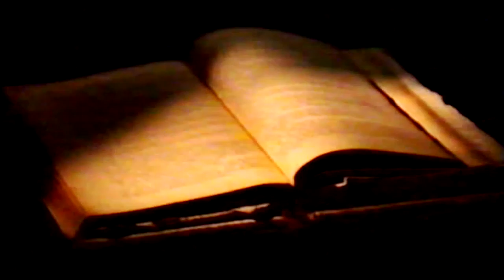Cat Rapes Dog - God , Guns & Gasoline - 1991 - video clip - 1080p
Cat Rapes Dog is from Sweden ,style ; electropunk, EBM and heavy metal , band, formed in 1984

Members -

Joel Rydström
Magnus Fransson
Annelie

(God, Guns & Gasoline) is a rare video clip of the 90s, now mastered in Full HD 1080p. A classic of Industrial Music, EBM.